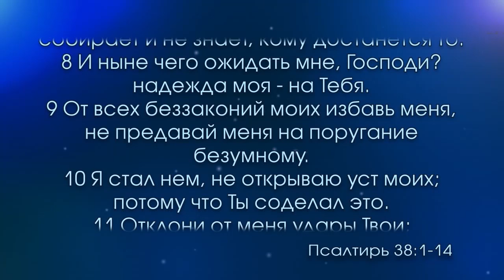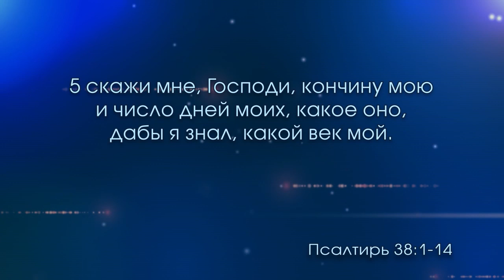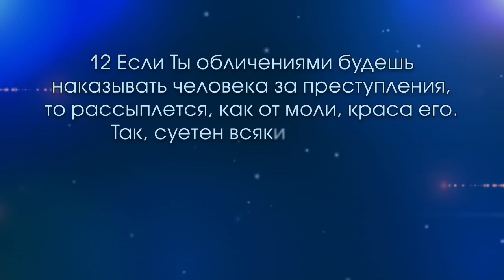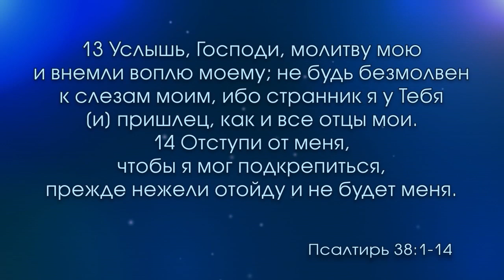Псалом 38 (18.11.2017)